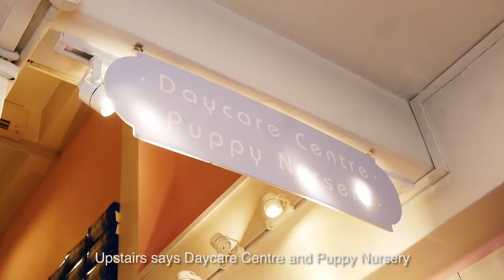Kay Kay's Puppy Love - Babe Of All Trades Ep 7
Kay Kay’s very own dog Sunkiss and famous dog personality BiBi the Chow steals the limelight on this episode of Babe Of All Trades! Kay Kay learns the skills of grooming a dog and goes on to test her skills on BiBi the Chow. You won't want to miss this episode of cuteness overload!

Special thanks to Dollhouse Pets for letting us film on location! Check out their website for grooming, spa and daycare services.